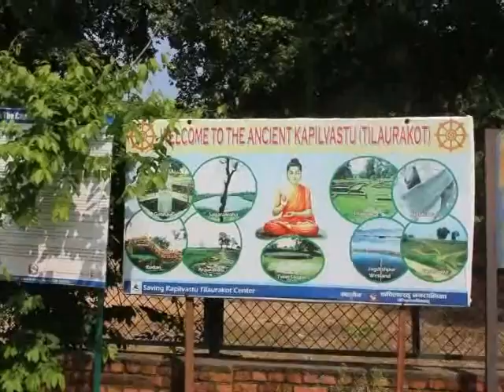सभामुख बुद्ध भूमिमा